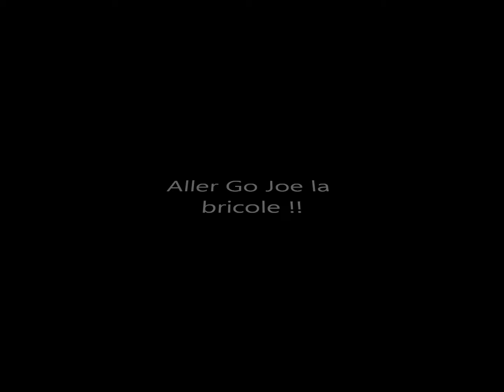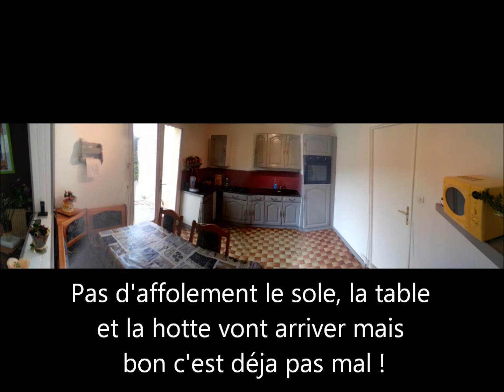Joe la bricole refait la cuisine !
Natacha, CHAntal, Sanka man, et moi même refaisons la cuisine !